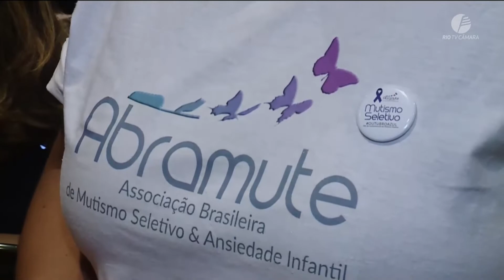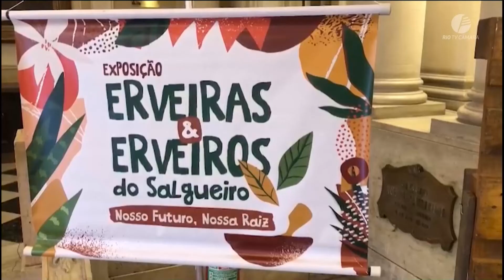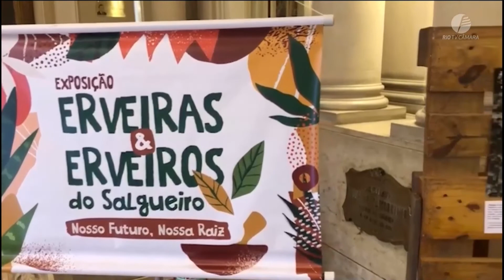Câmara Rio Notícias - 1ª Edição - 01.11.2022